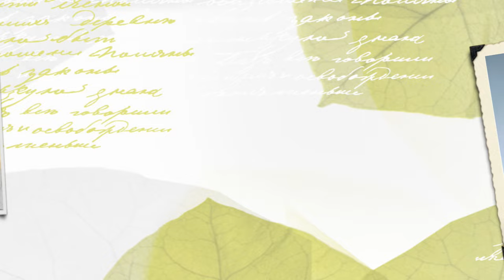Our Burning Bush - Dumka-Raiganj Centenary Video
Dumka-Raiganj Jesuit Province celebrates the Centenary of its Santal Mission in Eastern India. Started in 1925 by Maltese Jesuit Fr. Anthony Debono S.J. the Mission has at present pan-India membership.